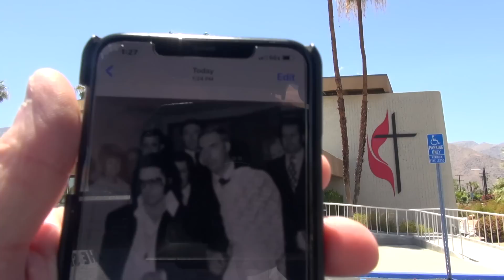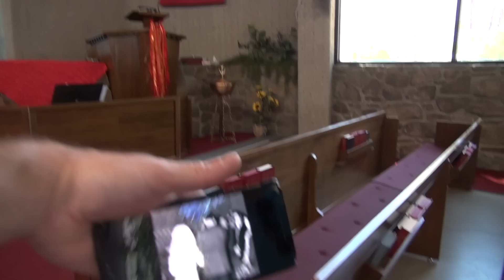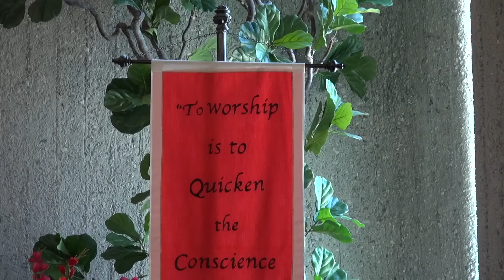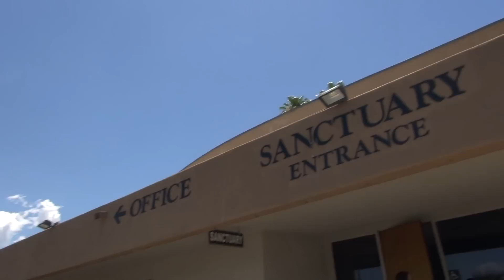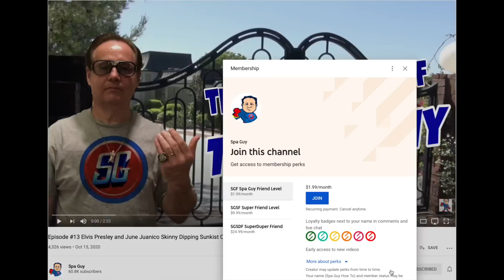Elvis Presley Attended Dick Grob's Wedding In Palm Springs California December 11 1970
In this video The Spa Guy takes you to the location of the church in Palm Springs where Elvis attended Dick Grob's wedding December 11 1970.. Like, Share, Join and Subscribe..